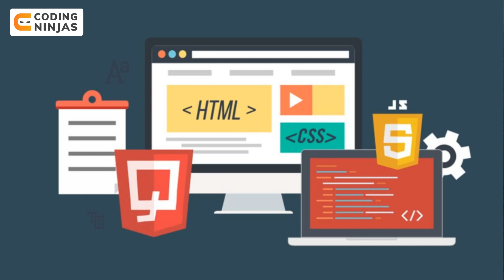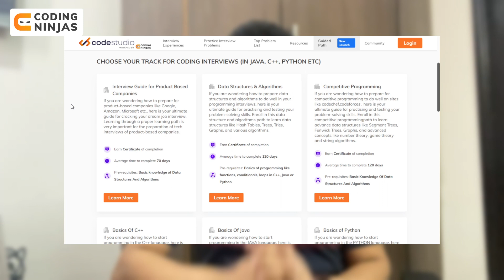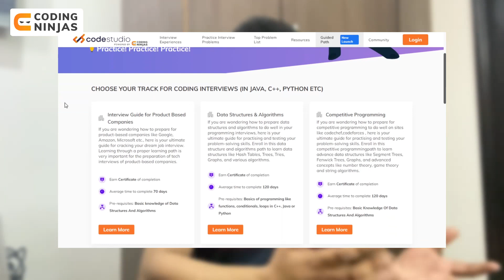BEST Strategy to Crack LinkedIn Off Campus/On Campus Placement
Get COURSES For FREE Using This Scholarship Test. Linked In Off Campus Interview Experinece

In this video, Parikh Jain, founding member of coding Ninjas, talks about cracking LinkedIn interviews for software developer role. He discusses various topics that should be prepared well for different roles (Intern, SDE 1, SDE 2 and SDE 3). He also discusses factors like CGPA requirements and the kinds of projects that can help you crack LinkedIn interviews and get the offer, be it off campus or on campus.

1. Preparation Tips  2:24
2:51  Data structure and algorithm is must
3:25  OOPs concept is very important
3:38  OS and DBMS is important
3:40  Computer networks are important for Site Reliability Engineer Role
3:54  Speed plays an important role
4:20  Time complexities should be good

2. Resume Tips  4:52
4:56  Resume should be of 1 page only
4:59  Don't forget to mention your LinkedIn Profile
5:13  Describe everything effectively
5:19  Paste links of your projects

3. Application Process  5:53
6:00  CGPA does not play a major role
6:13  Maintaining a good LinkedIn profile is important

4. Interview Rounds  7:07

7:17  Software Engineer Role:
-First Round
HackerRank is used for test
3 coding questions
Basic MCQs

7:42  Site Reliability Engineer Role
-First Round
2 coding questions
More MCQs on computer networks, OOPs, DBMS

9:04  Technical Rounds:
9:06  Focuses on Project discussion
9:14  Focuses on DSA questions
9:32  System Design problems can also be asked

10:24  HR Round